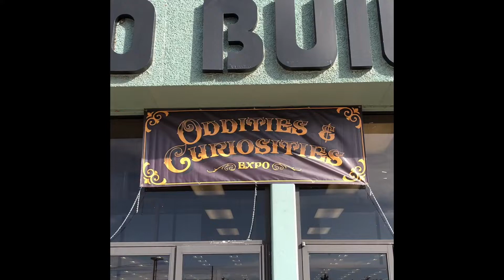Oddities and curiosities expo 2019 Denver Colorado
Who doesn’t love oddities!!!  Well here you have all the good stuff!